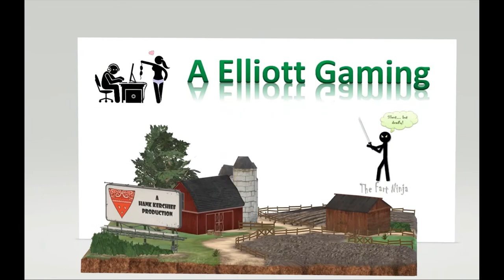FS22 Ashton Corners - Rollin' the Grass Fields (Music provided by NEFFEX)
It is a slow time of year, harvest is mostly done, so we pull out the old grass roller and get to rollin'.  Still haven't gotten any cows, waiting on a nice feed mixer to go on sale.